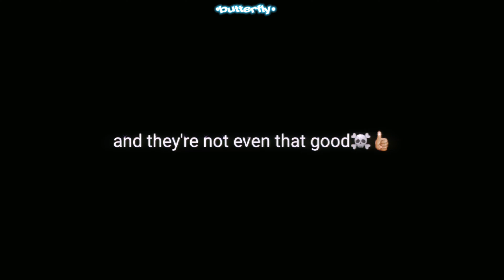``I'm not done changing!`` / OG plot + BkDk /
lol abs. yummy.
og meme title: ``Ups..!" idk why either trust me.